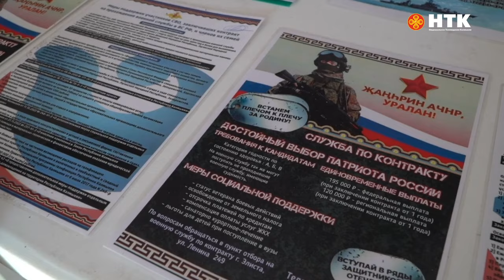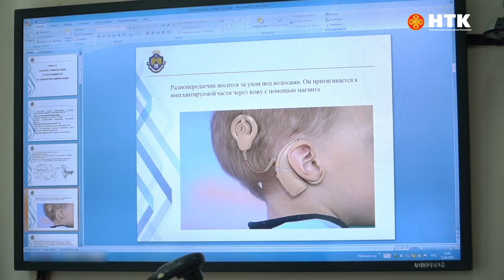ДЕНЬ РЕСПУБЛИКИ 18 06 2024 ВЕЧЕРНИЙ ВЫПУСК